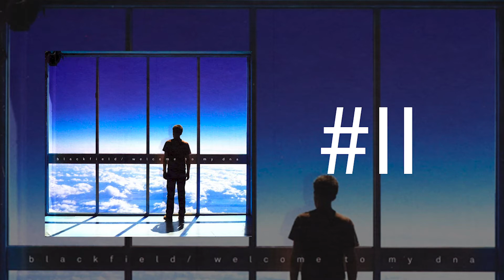All 6 Blackfield Albums Ranked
Continuing on with our Steven Wilson rankings we come to his band with Aviv Geffen. They just dropped their sixth album, For the Music, last month so it's high time we look at them and see how they all stack up against each other.